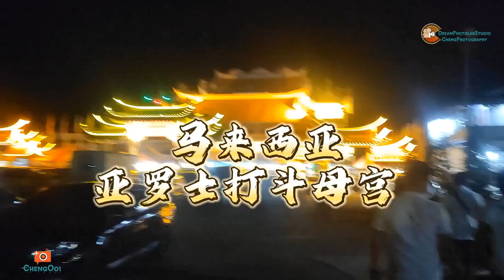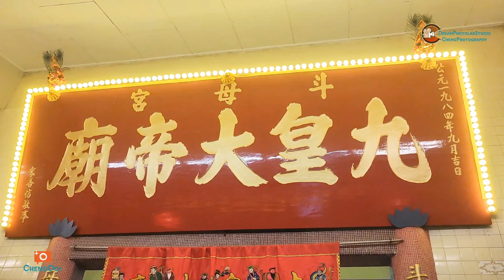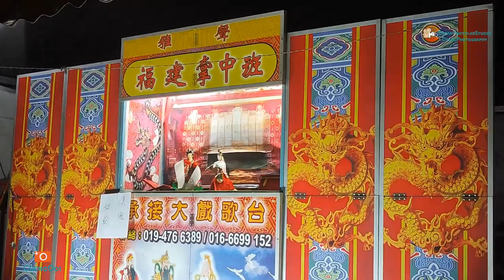馬來西亞 吉打鬥母宮 慶祝九皇大帝千秋 ~ 玩油鍋 2022